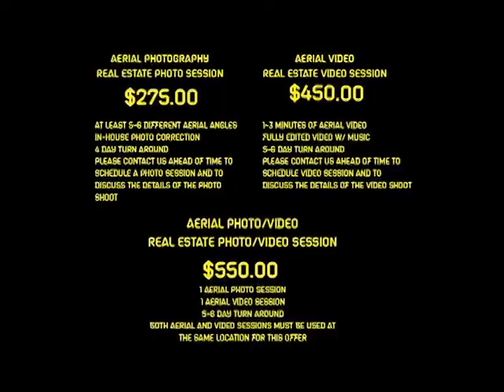Kaizen Melvin Miller Park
We flew around Melvin Miller Park today and got some great shots! With 4K resolution to every video and photo taken you have clarity never before achievable! Let us handle your next session with unmatched quality and precision in every project.